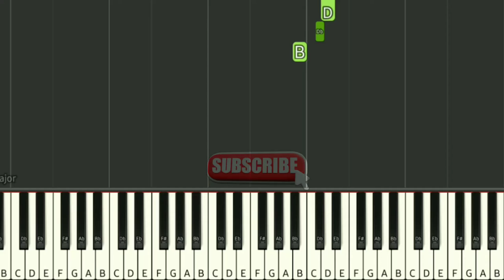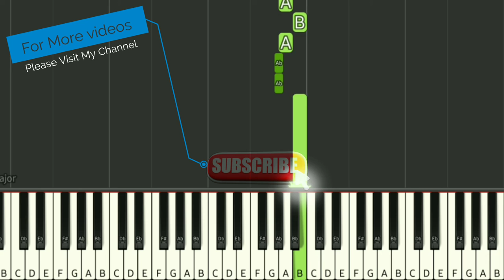Nenjukul peidhidum - Vaaranam Aayiram New | piano cover | Notes | Harris Jayaraj | Tutorial | Surya